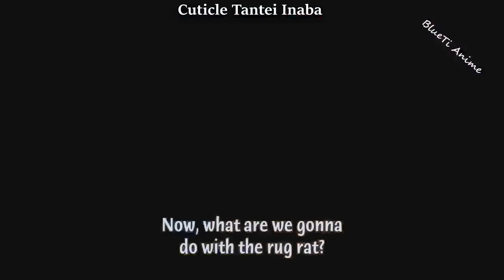Super Scary Little Girls Funny Anime Compilation